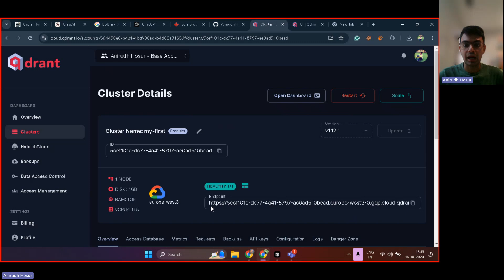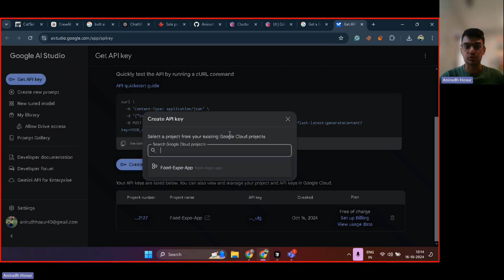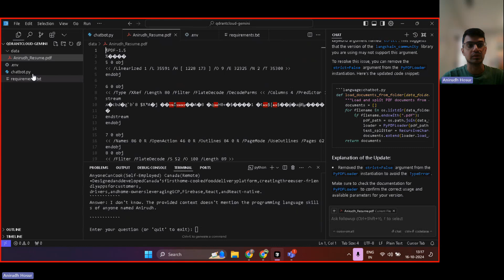3. Create a Gemini API key to setup a RAG-based LLM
In the third video of the series, we will create a Gemini API key and add it to our .env file.
Then, we will go through all the important libraries that are required to develop your own RAG-based LLM Chatbot.